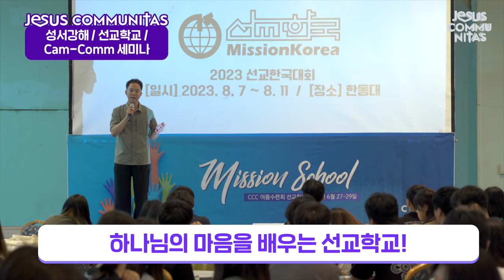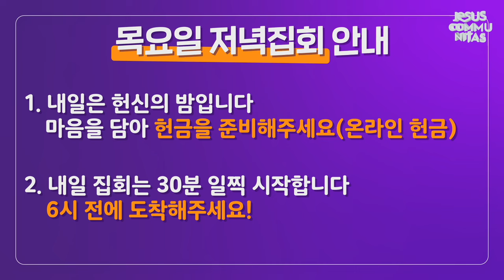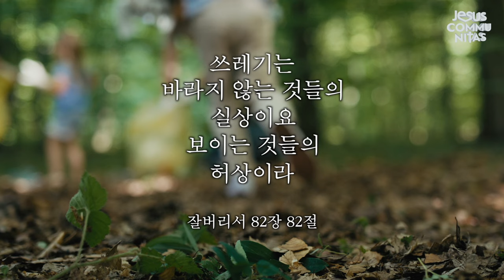2023 CCC 여름수련회 영상뉴스 DAY3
Jesus Communitas
영상뉴스를 통해 2023 여름수련회를 만나보세요!